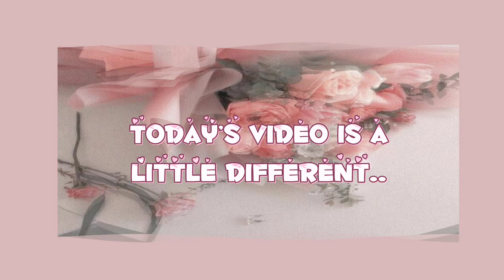help her reach 400 😌✋🏼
sub to ayaxqt 🤩